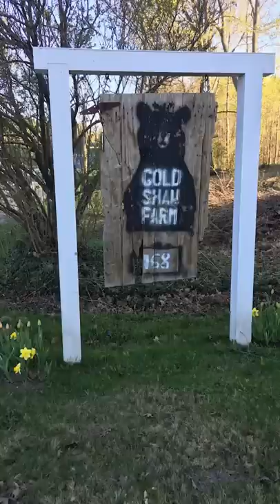Choosing to Farm